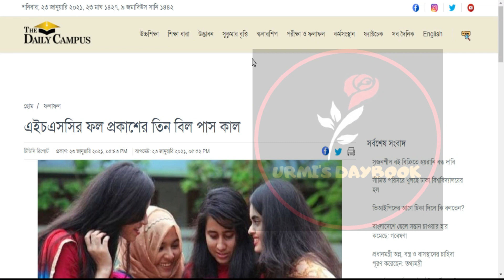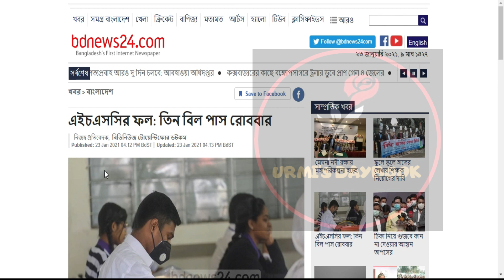এইচ এস সি রেজাল্ট ২০২০ ৩টি বিল পাশ রোববার|Dipu Moni| HSC Result 2020 Publish Date| HSC 2020 Update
HSC Result 2020 Update |HSC 2020 Result|অধ্যাদেশ জারির দুই দিনের মধ্যে এইচএসসির ফল|HSC রেজাল্ট তারিখ|